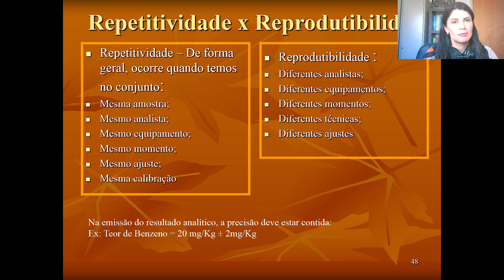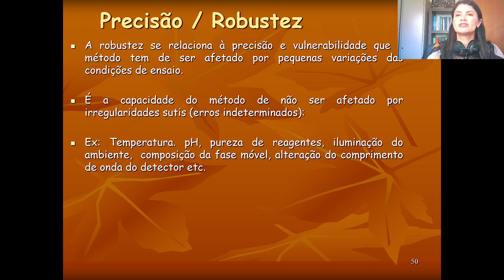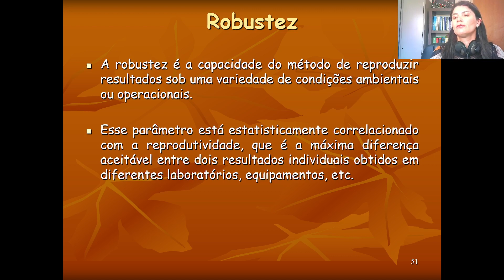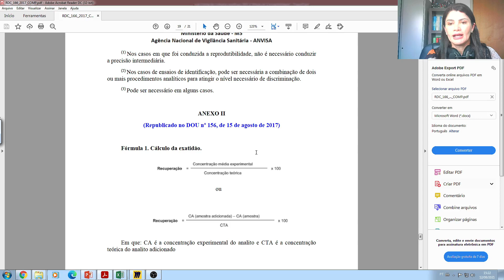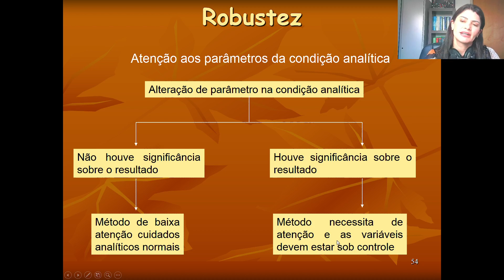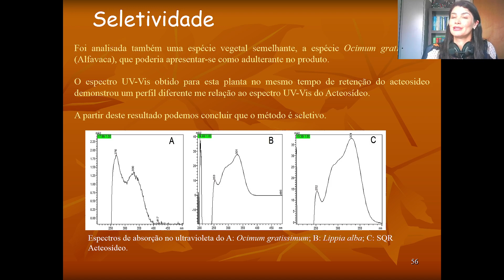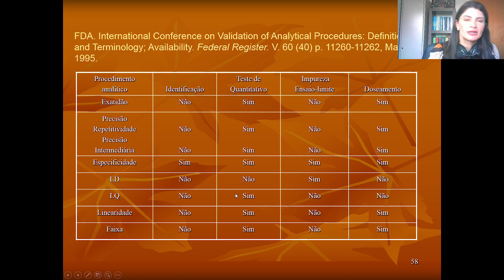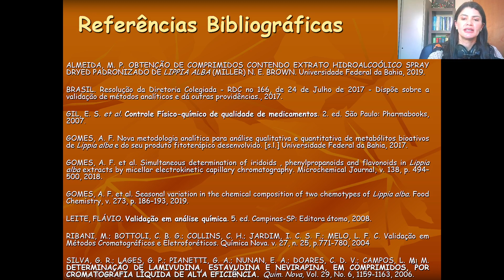Validação de métodos analíticos parte 6